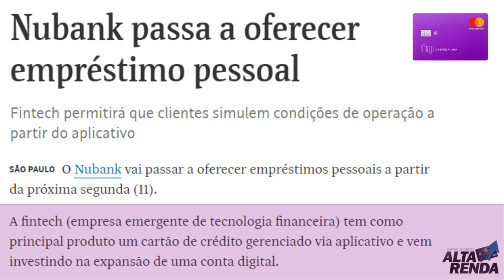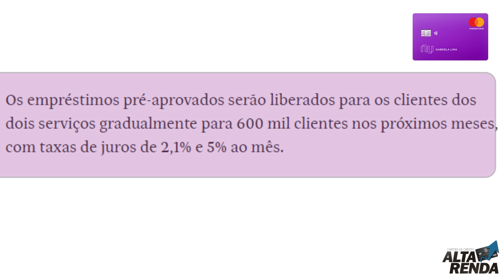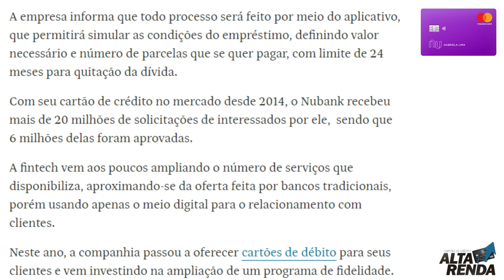💳Nubank passa a oferecer empréstimo pessoal aos seus clientes do Nubank e NuConta🔝🔝